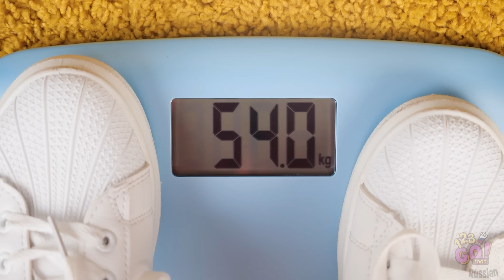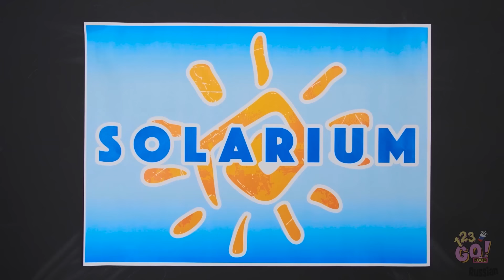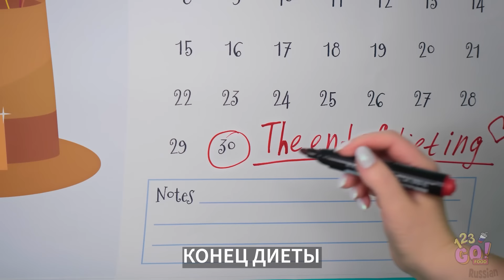ЕСЛИ БЫ ВЕЩИ ОЖИЛИ || Конфетный человечек! Крутые пранки и трюки с едой от 123 GO! FOOD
Если бы продукты умели говорить, они бы столько всего нарассказывали. Уже задумались, что бы сказал ваш сандвич, съеденный на обед?